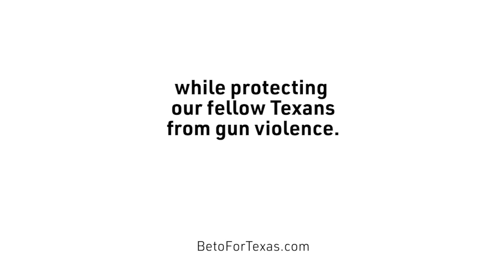We Need to Repeal Permitless Carry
As governor, I’ll follow the advice of law enforcement and repeal Abbott’s dangerous permitless carry law that allows people to carry a loaded gun in public without any background check, training, or permit.